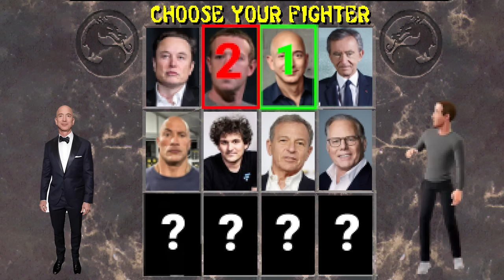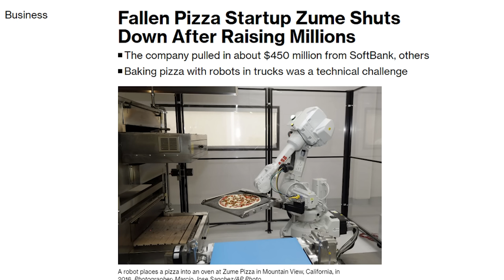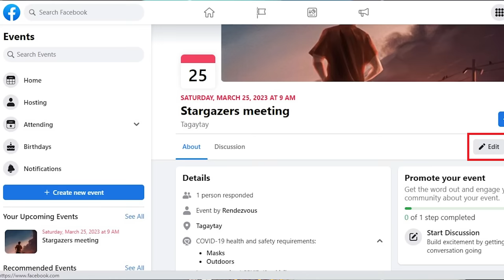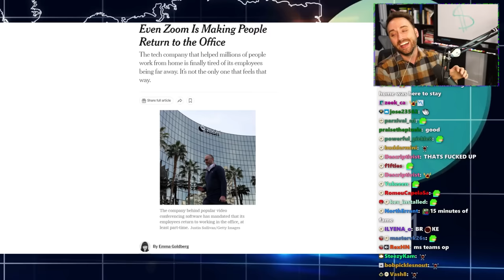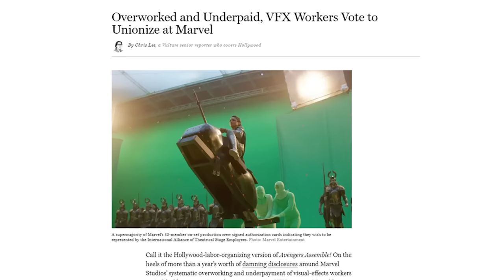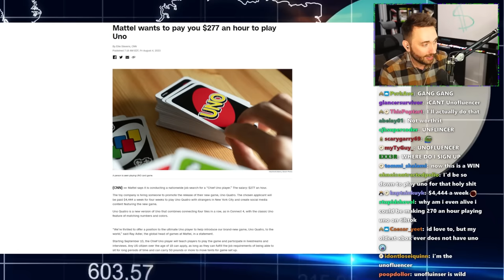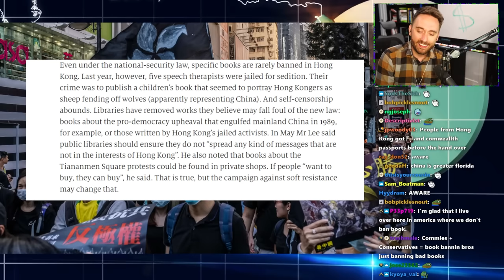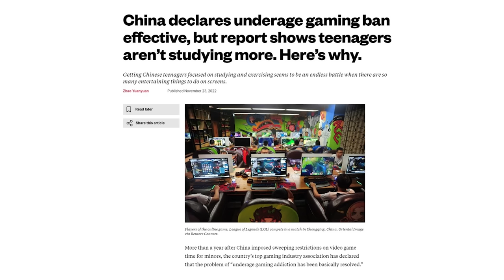He Sold A Billion Dollar App. It Was All Fake.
and OTHER WINS AND FAILS from this week in Marketing and Business

0:00 Intro
0:13 A New Challenger... Masayoshi Son!
03:25 SoftBank's 1st Vision: WeWork
04:15 SoftBank's 2nd Vision: Zume Pizza
05:35 SoftBank's 3rd Vision: IRL
10:55 Zoom back to the Office!
14:45 Hotel Google!
15:28 Marvel VFX Unionizes!
17:23 Mattel Movies: Uno! Reverse?
20:50 Home Depot Door Dash!
22:05 Wazzup Beijing?